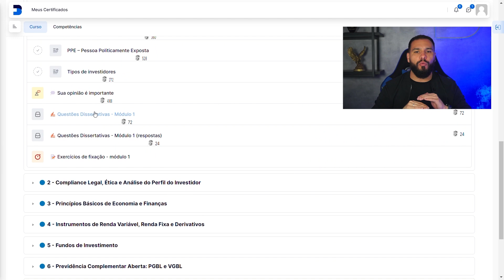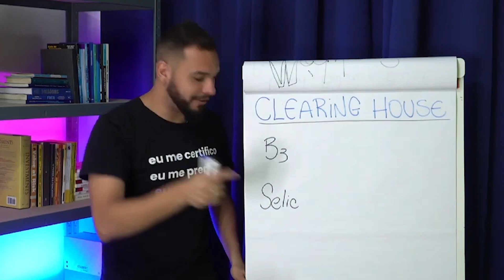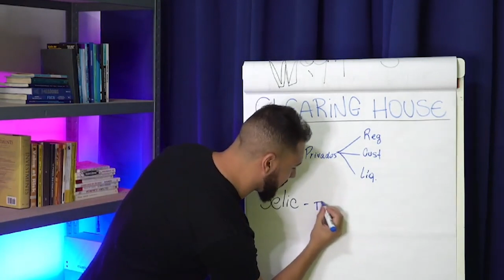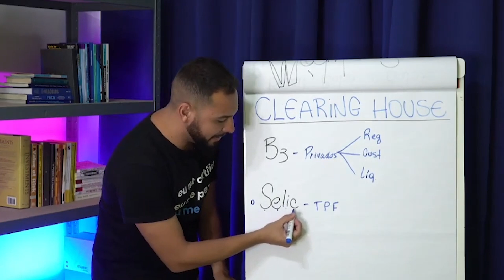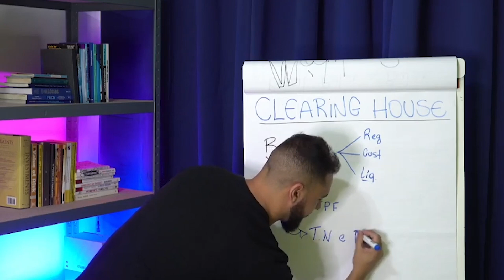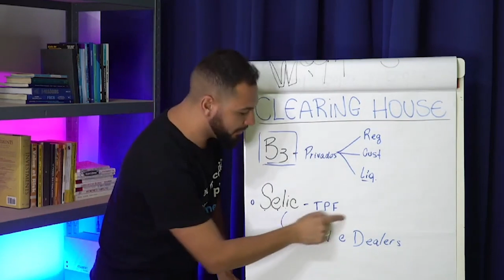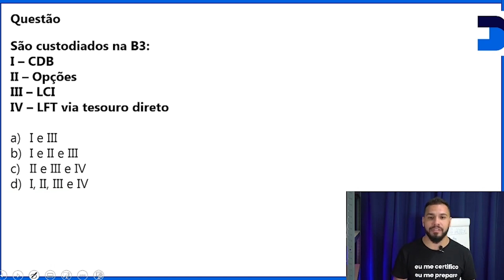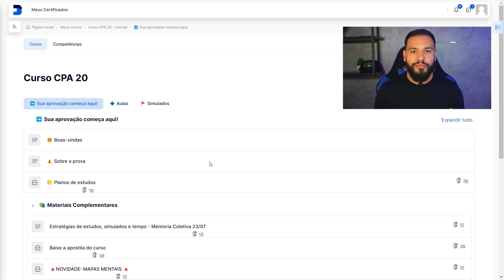Clearing House - Curso CPA-20 GRATUITO ATUALIZADO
Câmara de compensação - CEA, CPA-20 e CPA-10- Curso CPA-20 GRATUITO ATUALIZADO

No curso preparatório CPA-20 da Eu me banco, você tem acesso a:

✅ Vídeo aulas gravadas por módulos e temas
✅ + de 1.000 questões com respostas em vídeo
✅ Caderno de questões dissertativas (próprio para memorização do conteúdo)
✅ Metodologia de estudos
✅ Suporte de professores via WhatsApp todos os dias da semana